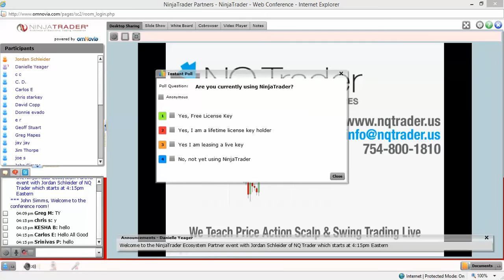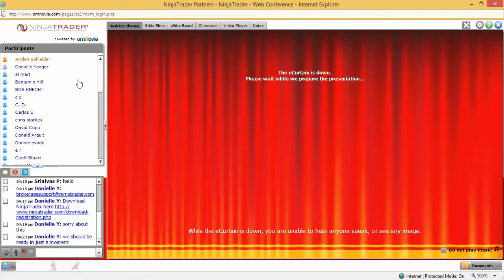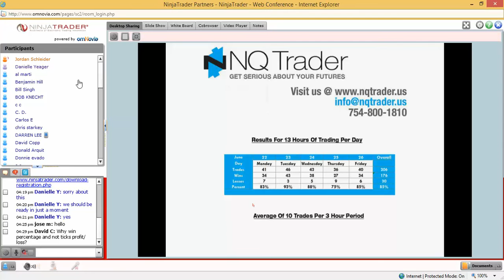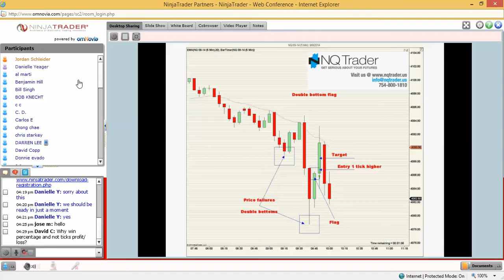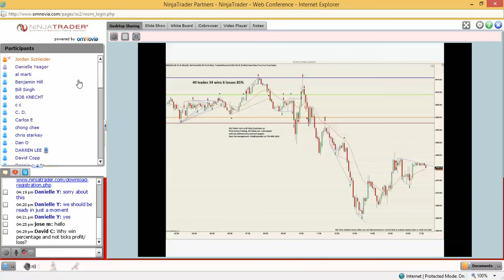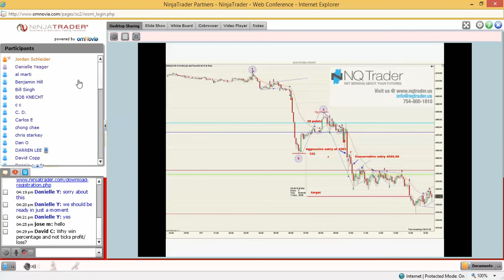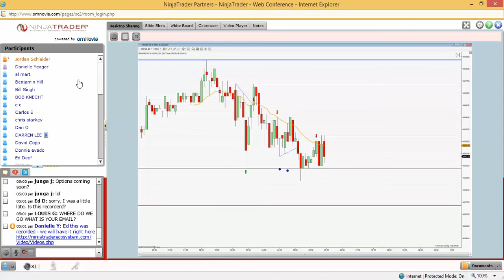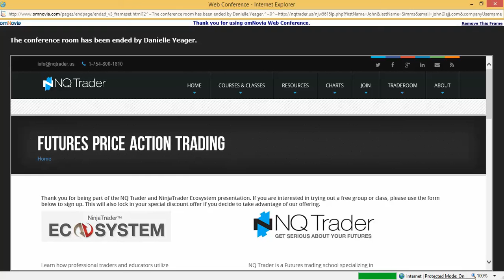Ninjatrader and NQ Trader live webinar on 8/6/15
Futures trading contains substantial risk and is not for every investor. An investor could potentially lose all or more than the initial investment. Risk capital is money that can be lost without jeopardizing ones financial security or life style. Only risk capital should be used for trading and only those with sufficient risk capital should consider trading. Past performance is not necessarily indicative of future results.

HYPOTHETICAL PERFORMANCE RESULTS HAVE MANY INHERENT LIMITATIONS, SOME OF WHICH ARE DESCRIBED BELOW. NO REPRESENTATION IS BEING MADE THAT ANY ACCOUNT WILL OR IS LIKELY TO ACHIEVE PROFITS OR LOSSES SIMILAR TO THOSE SHOWN; IN FACT, THERE ARE FREQUENTLY SHARP DIFFERENCES BETWEEN HYPOTHETICAL PERFORMANCE RESULTS AND THE ACTUAL RESULTS SUBSEQUENTLY ACHIEVED BY ANY PARTICULAR TRADING PROGRAM. ONE OF THE LIMITATIONS OF HYPOTHETICAL PERFORMANCE RESULTS IS THAT THEY ARE GENERALLY PREPARED WITH THE BENEFIT OF HINDSIGHT. IN ADDITION, HYPOTHETICAL TRADING DOES NOT INVOLVE FINANCIAL RISK, AND NO HYPOTHETICAL TRADING RECORD CAN COMPLETELY ACCOUNT FOR THE IMPACT OF FINANCIAL RISK OF ACTUAL TRADING. FOR EXAMPLE, THE ABILITY TO WITHSTAND LOSSES OR TO ADHERE TO A PARTICULAR TRADING PROGRAM IN SPITE OF TRADING LOSSES ARE MATERIAL POINTS WHICH CAN ALSO ADVERSELY AFFECT ACTUAL TRADING RESULTS. THERE ARE NUMEROUS OTHER FACTORS RELATED TO THE MARKETS IN GENERAL OR TO THE IMPLEMENTATION OF ANY SPECIFIC TRADING PROGRAM WHICH CANNOT BE FULLY ACCOUNTED FOR IN THE PREPARATION OF HYPOTHETICAL PERFORMANCE RESULTS AND ALL WHICH CAN ADVERSELY AFFECT TRADING RESULTS. Full Risk Disclosure